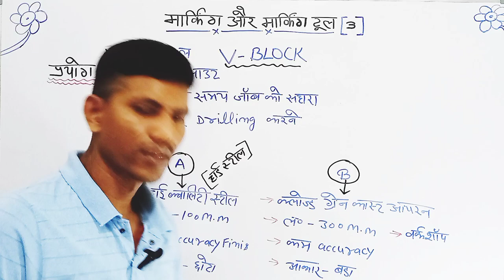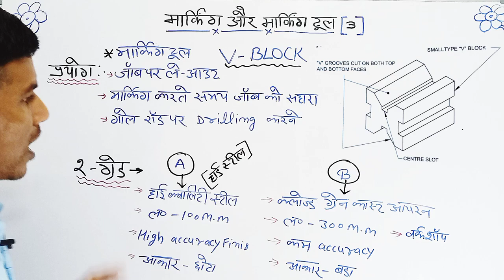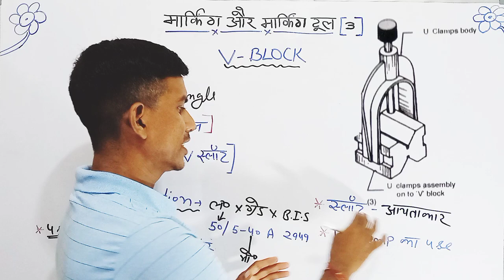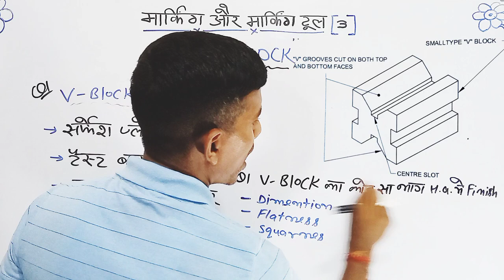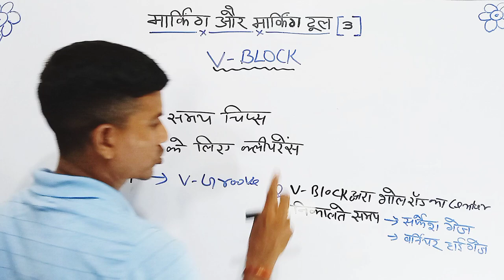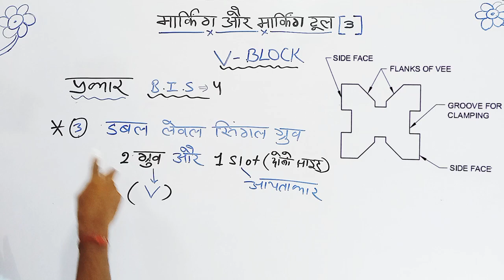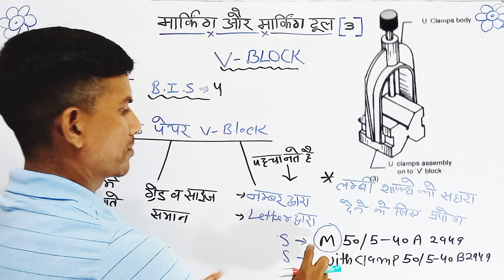V Block: | TYPE OF V -BLOCK | specification | BY BABLU SIR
ITI MECHANICAL THEORY # ITI THEORY BY BABLU SIR v block# bi block assembly drawing#guide of v block#v block ITI v block type#v block specification#v block review#v block explain#v block application#v block purpose#what is v block#magnetic v block#v block is used for#v block#v block review#v block assembly drawing#